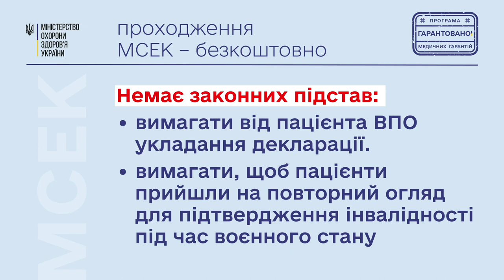Відео МСЕК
Інформаційний відеоролик для населення щодо проходження медико-соціальної експертної комісії (МСЕК) для встановлення та підтвердження інвалідності в умовах воєнного стану